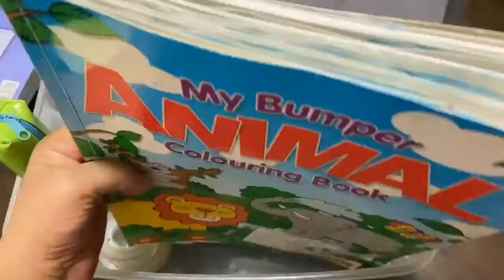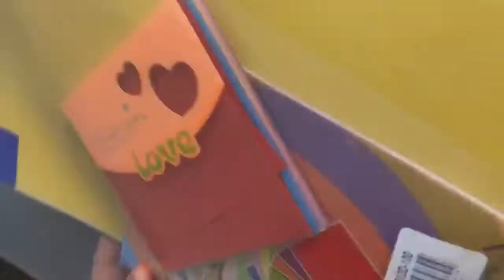Indoor school holiday hacks- All-in-one ART kit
This is the go to stop for everything your child needs to keep themself busy for a long time . I have placed some basic items in this kit. It’s totally up to you what you would want to add on.
One thing is to keep shuffling some activities books every week so it doesn’t get too monotonous for them.